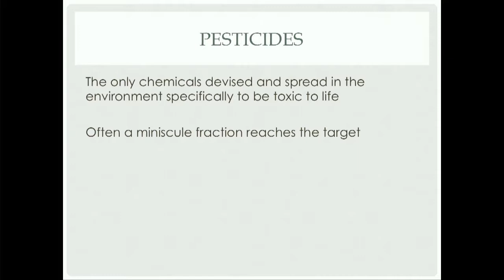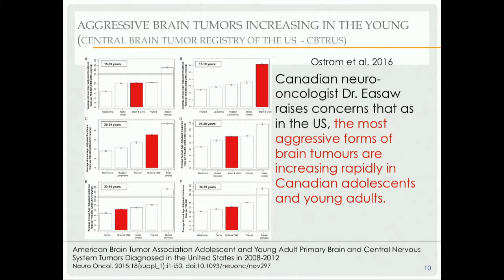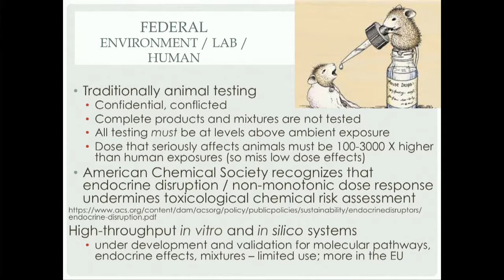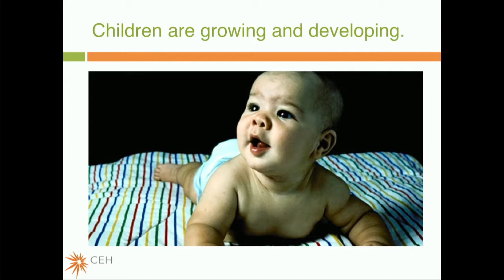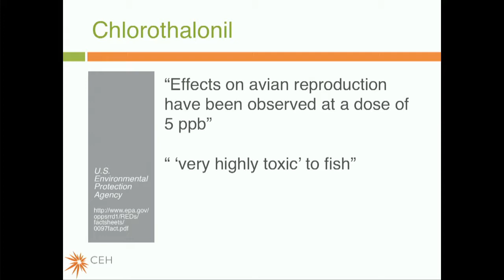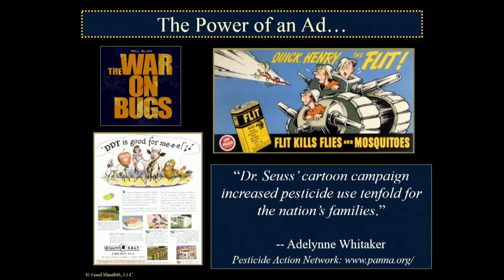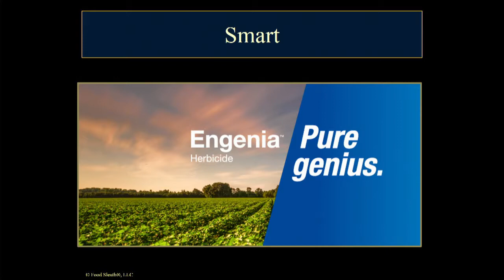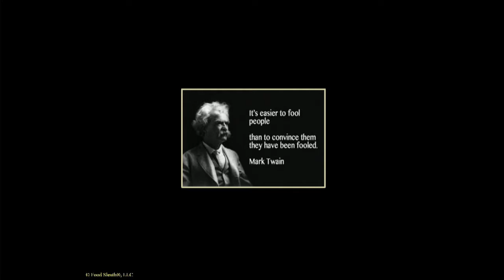Understanding Pesticides, Health, Law & Media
Meg Sears, PhD: 1:29
Caroline Cox: 22:33
Melinda Hemmelgarn, M.S., R.D.: 45:00